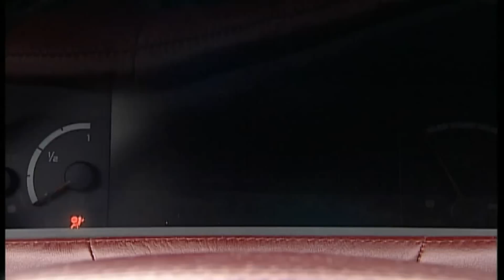Carlsson CK 65 RS Eau Rouge Patrick Simon testet das s&u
Patrick Simon testet das s&uuml;ndhaft teure Luxus-Coup&eacute; auf dem Formel 1-Kurs in Monte Carlo.